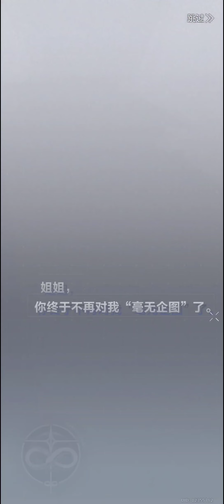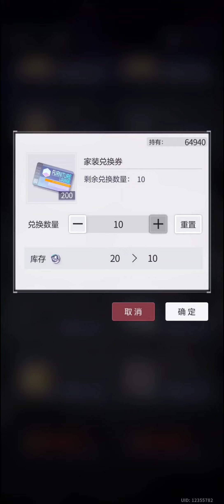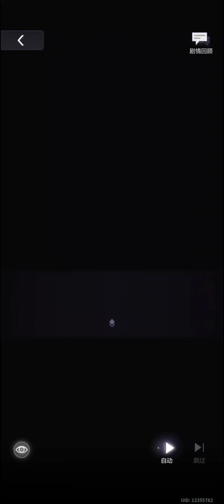陆景和 ssr 拳拳琢心 未定事件簿 tearsofthemis marius Get pumped up